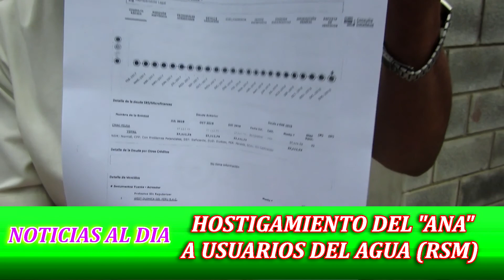HOSTIGAMIENTO DEL ANA A USUARIOS DE AGUA (02)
EN LA REGION SAN MARTIN